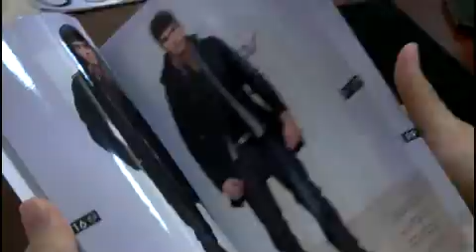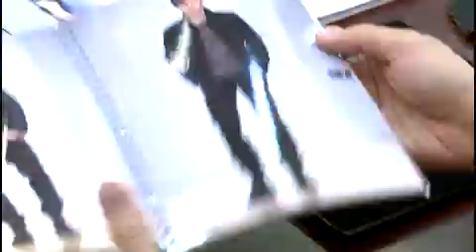商伴同行四十五年：港商引進歐洲服裝品牌 開拓大中華市場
中國經濟高速增長，人均收入提高，消費力驚人，對衣著愈來愈講究。香港企業看準內地對海外品牌服裝需求殷切，引入多個歐洲品牌的特許經營權，打造強大的服裝王國。

金蛋集團旗下的勇俊控股(Handsome Hero)，從事服裝代理業務，分為兩大路線，一是代理歐洲一線品牌及日本著名品牌服裝；二是多品牌專門店HH，現擁有一共五十多個歐美設計師精品品牌，重點發展中高檔市場。